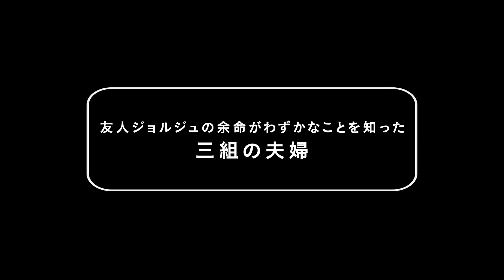「愛して飲んで歌って」予告編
『夜と霧』『二十四時間の情事』『去年マリエンバートで』などの傑作を遺した巨匠アラン・レネ監督遺作
2015年2月14日より岩波ホールほか全国順次ロードショー